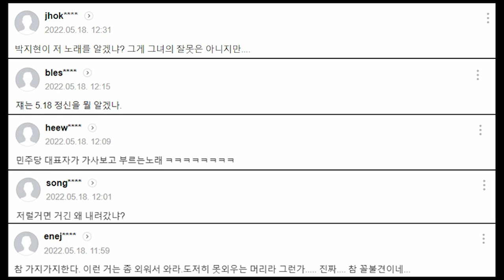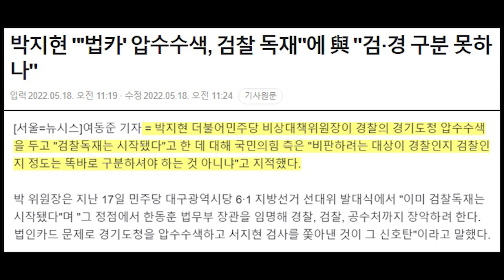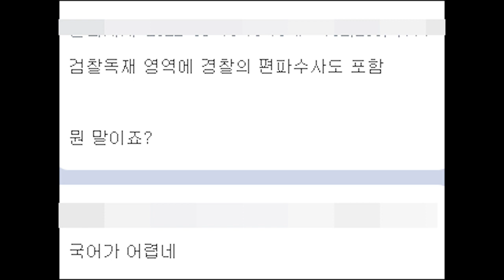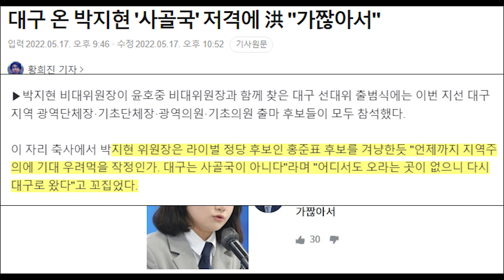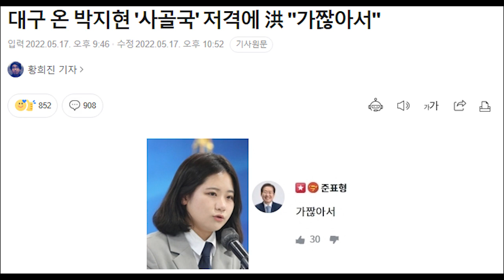5.18 기념식..박지현 행동에 정치권 기가 막혀....민주당 지도부 맞나?